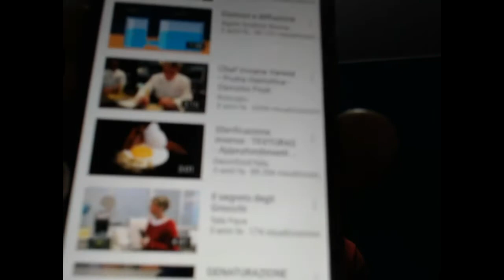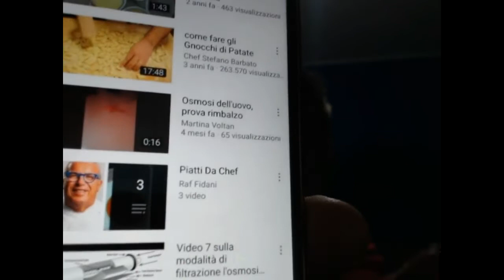SONO L'UNICO IN ITALIA CHE L'HA FATTO!